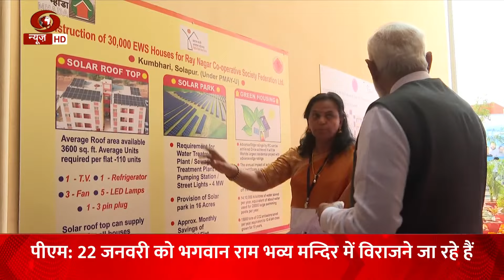PM Modi ने महाराष्ट्र में विभिन्न परियोजनाओं की आधारशिला रखने सहित उद्घाटन किया | Samachar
PM Modi ने महाराष्ट्र के सोलापुर में  विभिन्न परियोजनाओं की आधारशिला रखने सहित उद्घाटन किया